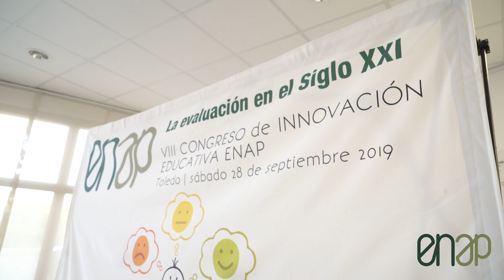Resumen ENAP 2019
Emoción, aprendizaje, creatividad, conceptos... todo ello con grandes dosis de diversión, reencuentros...
Imposible describir todo lo acontecido en ENAP19.
No te pierdas el vídeo resumen de nuestro VIII Congreso de Innovación Educativa.

Emotion, learning, creativity, concepts ... all with big doses of fun, networking ...
Impossible to describe everything that happened in # ENAP19.
Don't miss the video summary of our VIII Congress of Educational Innovation.